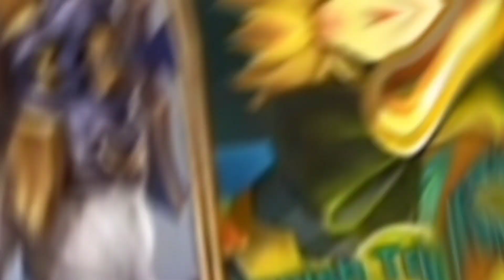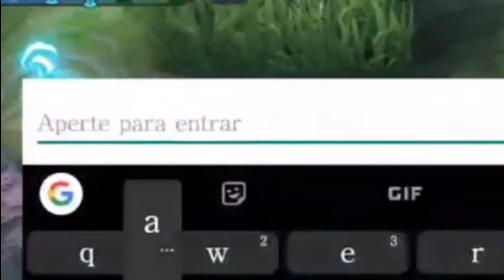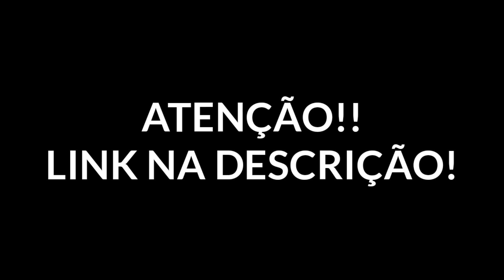HAYABUSA JOGANDO DE FANNY! | ZX SUN QUASE TILTOU! | GAMEPLAY RANKED FANNY - MOBILE LEGENDS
* Streamer KOL Oficial do MLBB *

Olá, Sunshine aqui! Obrigado por ter assistido esse vídeo, e desejo q continue me acompanhando. Meu objetivo será voltar o canal com meu 100%, mostrando minhas habilidades, jogabilidades, e focando inteiramente em ajudar vocês, meus inscritos, a se tornarem melhores jogadores!

[] PERFIL []

Meu nome é Victor, tenho 16 anos, sou do RJ, região da Baixada Fluminense. Os jogadores da comunidade me conhecem como Zx Sun, ou Sunshine. Já fui TOP 10 Global Fanny na season 8.

[] GRUPO WHATSAPP []

[] MÚSICAS []

Caso eu não informe qual a música q deseja, recomendo utilizar o aplicativo shazam para descobrir.

[] SMARTPHONE / EDIÇÃO DO VÍDEO / MAIS []

• Celular: Samsung Galaxy S9 Plus
• Gravador de Tela: Mobizen Samsung
• Edição de vídeo: Kinemaster PRO e Pics Art
• Editor: Eu

Muito obrigado e me acompanhe para os próximos vídeos! Vlw!